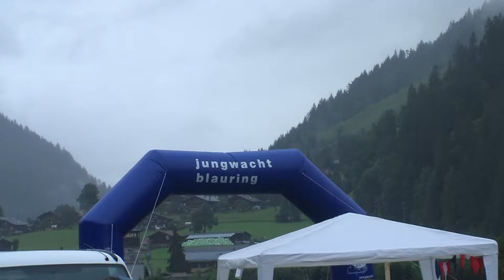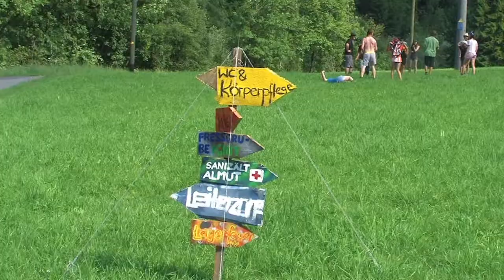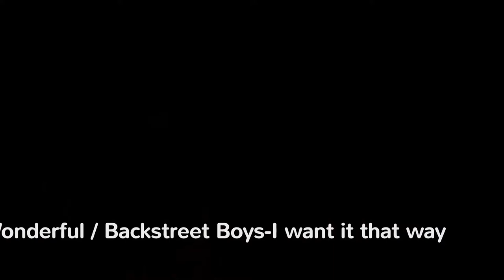Lagerfilm 2014 HD | Wimmis BE (KaLa14)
BILDER SOMMERLAGER 2014

Besuche uns doch mal auf unseren Sozialen Medien

bei Fragen oder sonstigen Anregungen